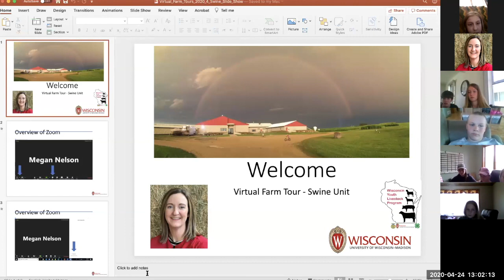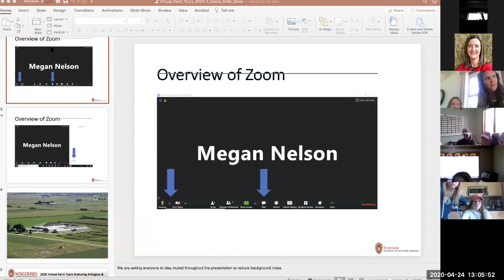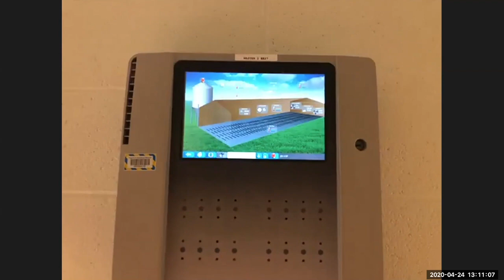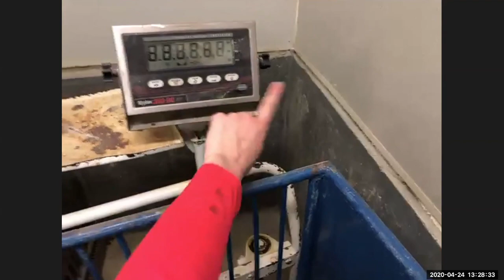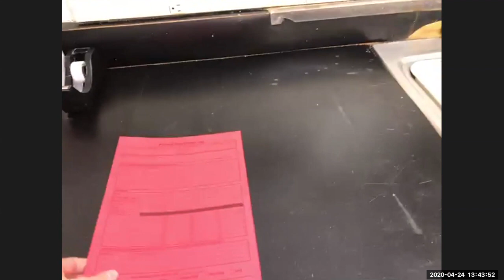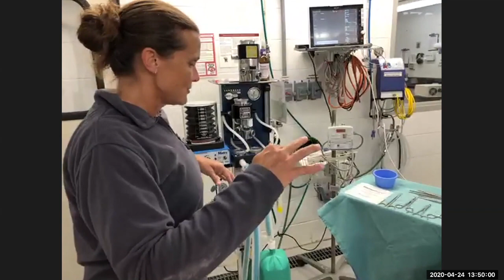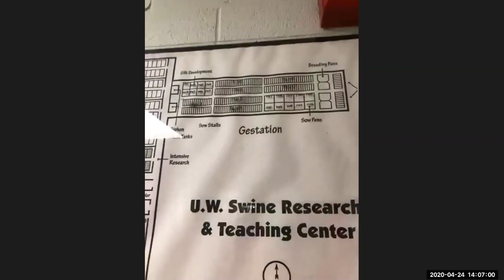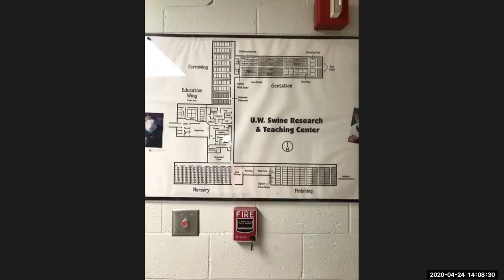Virtual Swine Farm Tour - Arlington Swine Research and Teaching Center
Arlington Research Station Swine Research and Teaching Center Virtual Farm hosted by UW Madison Animal Sciences and Division of Extension.  Kadi Walsh, Program Manager, Dr. Tommy Crenshaw, UW Madison Animal Sciences, and Bernie O'Rourke, Extension Youth Livestock Specialist led participants through the swine unit.  Participants learned about animal care, nutrition, facilities, baby pig care, surgery, and much more.
More activities and educational verification forms for those needing educational credits can be found

Please complete the survey after viewing the tour.

At the University of Wisconsin–Madison Division of Extension, we are working to integrate accessibility into our web, video, and audio content. You will receive a response within 3 business days.

An EEO/AA employer, University of Wisconsin-Madison provides equal opportunities in employment and programming, including Title VI, Title IX, the Americans with Disabilities Act (ADA) and Section 504 of the Rehabilitation Act requirements.